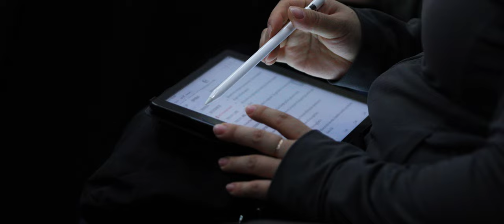FULLER dialogues: Frontiers in Theological Education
Reflecting on embodiment and pedagogy through various scholarly lenses—including theology, psychology, missiology, ethics, and homiletics—Fuller scholars consider the question, “What is the future of theological education in a digital age?”

Watch the entire series on our channel or on fuller.edu/studio.